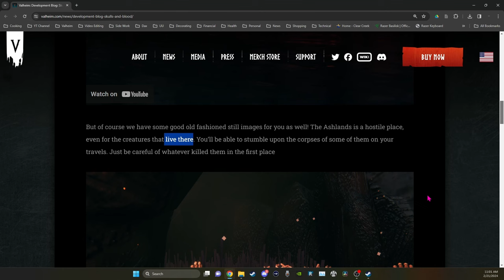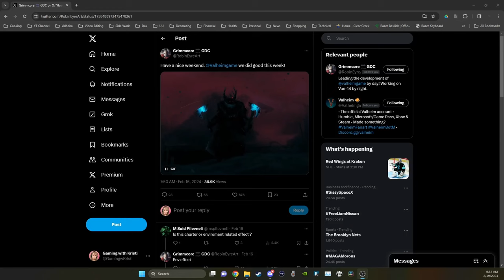ASHLANDS: PEEK at MAGIC and ARMOR (Valheim: News)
Happy Gaming! : )

Valheim is an early access game described as "A brutal exploration and survival game for 1-10 players, set in a procedurally-generated purgatory inspired by viking culture. Battle, build, and conquer your way to a saga worthy of Odin’s patronage!".

Happy Gaming! : )